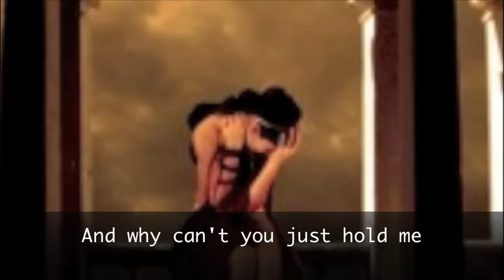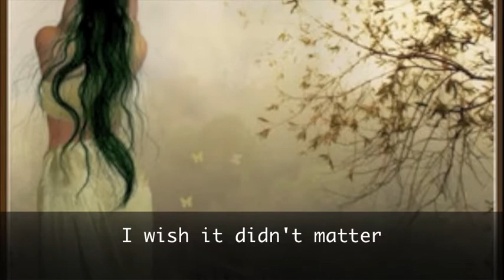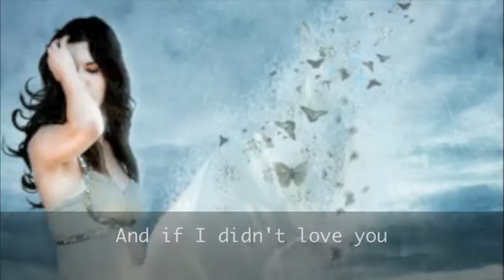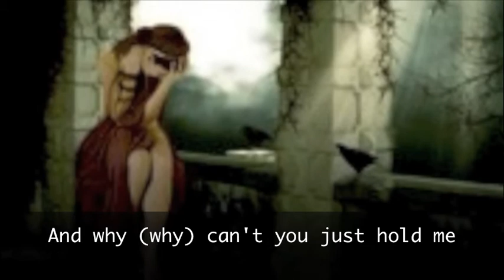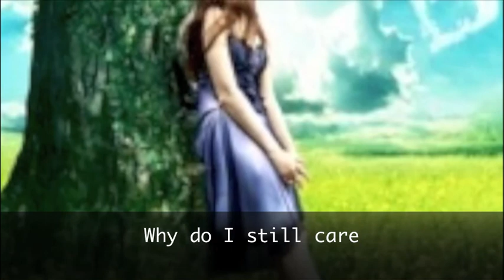just hold me by maria mena.mov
Comfortable as I am, I need your reassurance, and comfortable as you are, you count the days ...